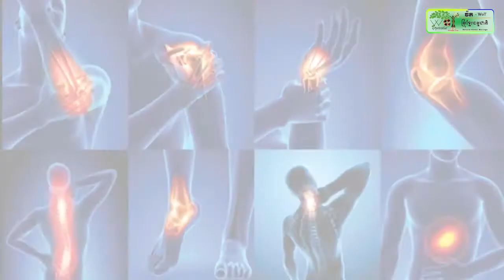លោកអគ្គបណ្ឌិតសភាចារ្យ អូន ព័ន្ធមុនីរ័ត្ន ចុះឃោសនារកសម្លេងឆ្នោតនៅខេត្តកណ្ដាល!